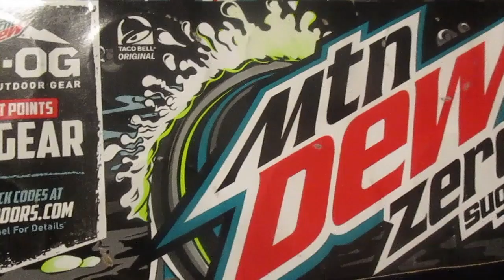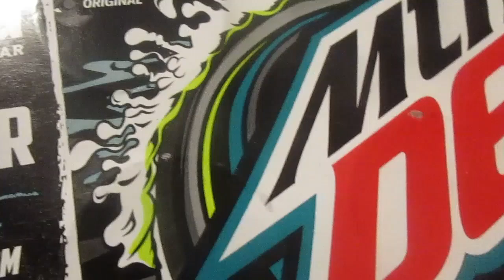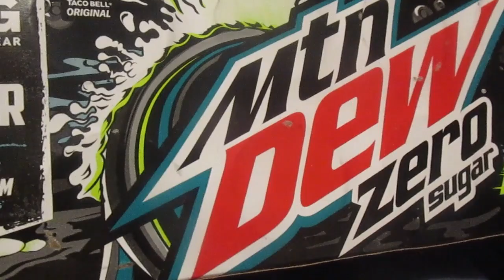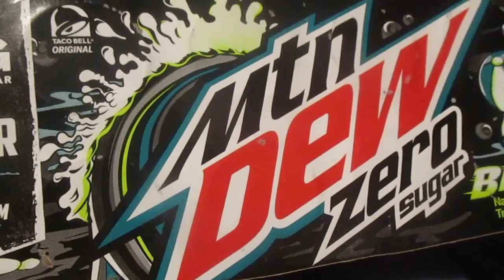Mountain Dew Zero Sugar BAJA BLAST